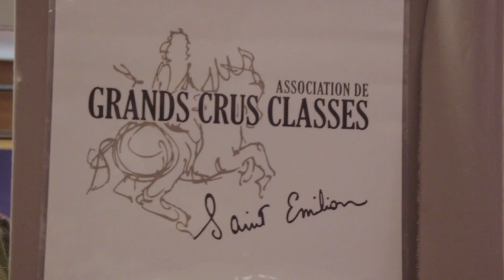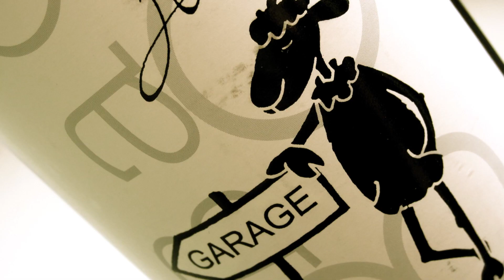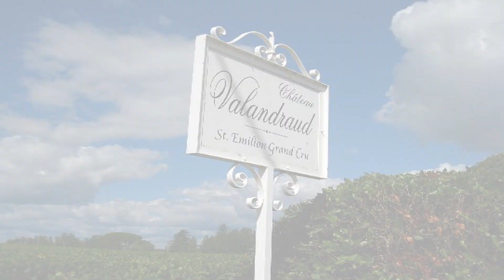Os Vinhos de THUNEVIN + BONUS legendado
Além de Bad Boy e Garagista, o próprio sobrenome de Jean Luc é motivo de apelidos. Neste terceiro video THUNEVIN, apresenta alguns de seus vinhos, e conta a saga que levou Château Valandraud, do vinho de Garagem, ao reconhecimento mundial, como Premier Grand Cru Classé de Saint Emilion, uma especie de 'Oscar' do mundo do vinho.

O ano de 2012 foi um divisor de águas para alguns franceses fora do comum, Murielle e Jean Luc tem uma extraordinária história de sucesso, apesar de todas as dificuldades durante o percurso, e por isso nossa singela homenagem no final do vídeo.